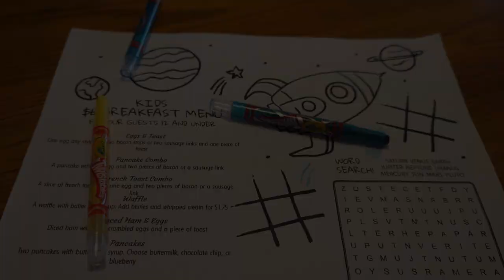Day in the life and the Scandinavian Festival!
Our Beautiful Jewels and Toast and the Scandinavian Festival, a quick update! :) Kid stuff, Afternoon Sun, Class reunion music!